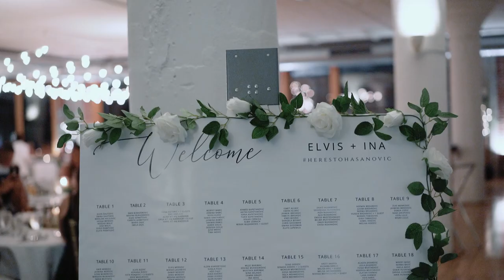St. Louis Wedding - Elvis and Ina - Windows on Washington 2020